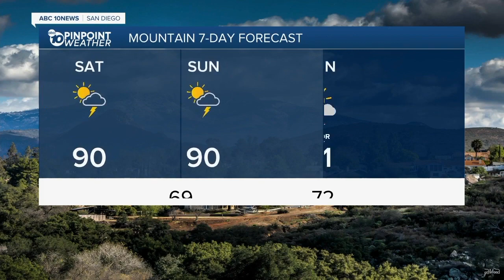ABC 10 News San Diego KGTV Latest Headlines | September 3, 9am